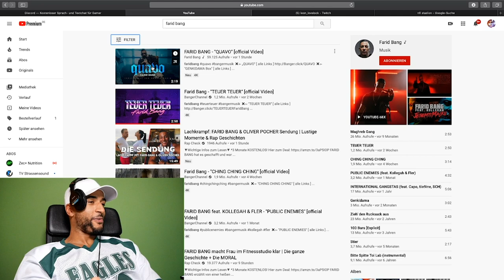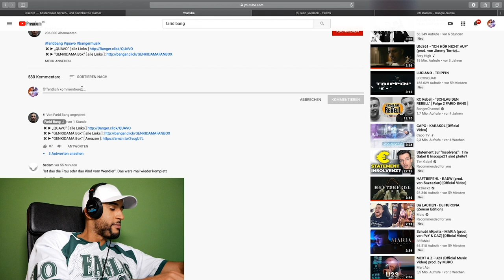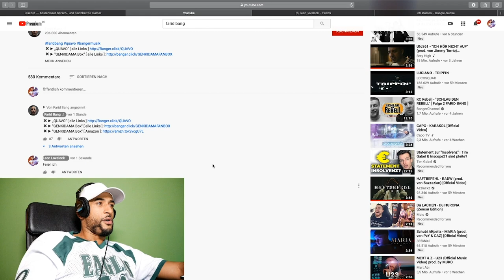Leon Lovelock REAGIERT auf FARID BANG - "QUAVO" [official Video]